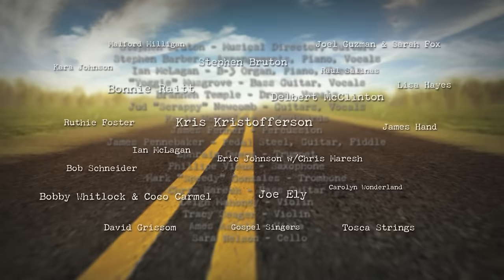Bonnie Raitt & Ruthie Foster "Angel From Montgomery"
Bonnie Raitt & Ruthie Foster sing "Angel FromMontgomery" from the film Road To Austin. This historic music event was led by the late great Stephen Bruton and his 12-piece band. This is one of 37-amazing performances.